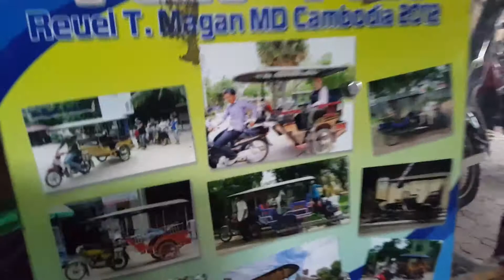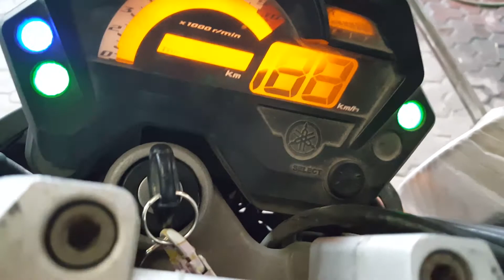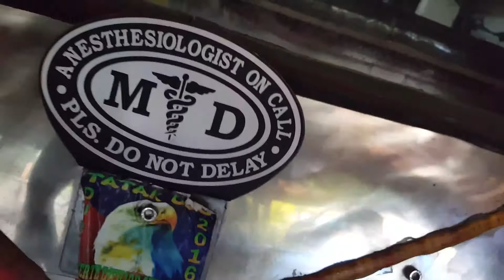Four Wheels Motorcycles Created by Reuel T Magan MD Koronadal City 101921